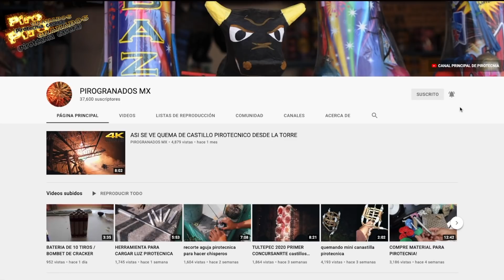QUEMANDO CANDELAS PIROTECNICAS / las conocias?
mi canal secundario! de pirotecnia!